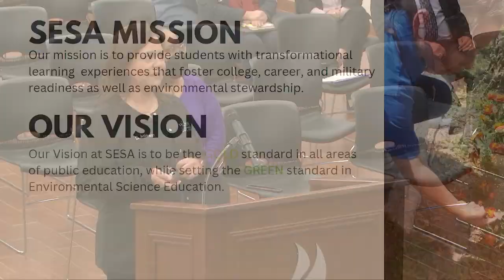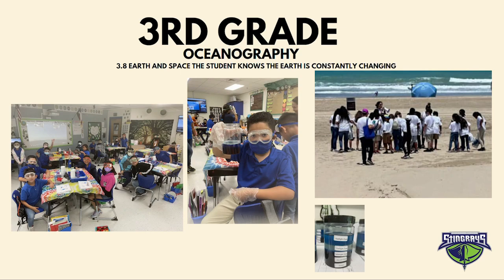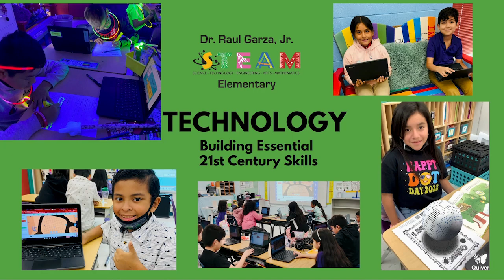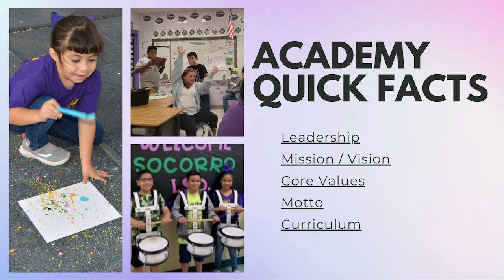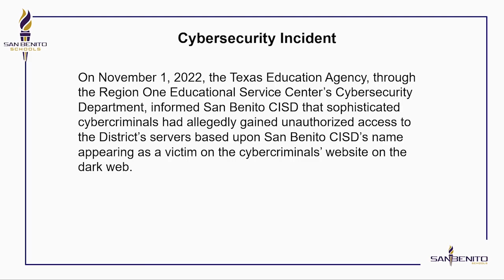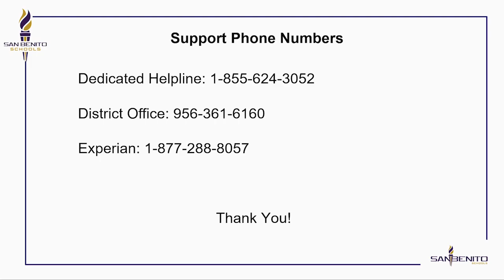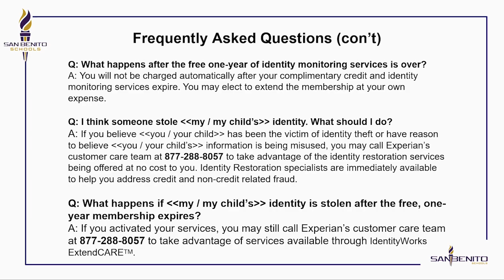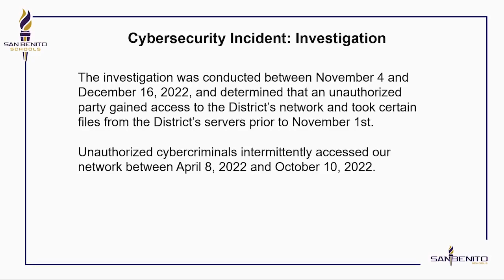Curriculum Committee 01-10-23